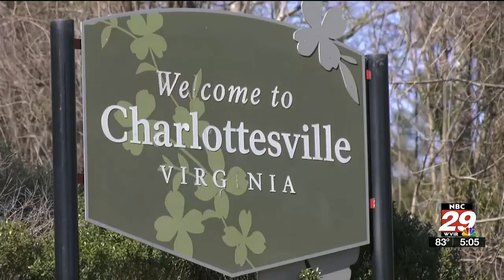Spending from tourists on the rise in Virginia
New numbers from Governor Glenn Youngkin and the Virginia Tourism Corporation show visitors are spending more money in the commonwealth.